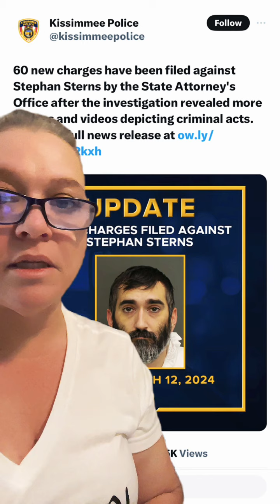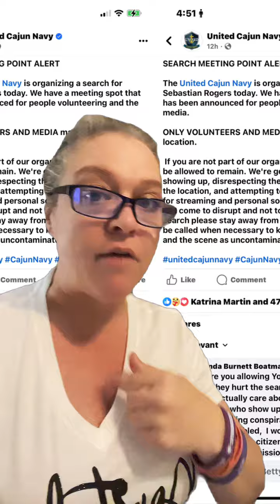Morning TikTok Daily Updates!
There were many people that came across the country to help aid in the search of Sebastian Rogers. The cajun navy was brought in by social media personalities, and since the Cajun Navy has been on site, they have been utterly rude. They’ve caused the entire search party to be dismantled, and they’ve called the cops on several YouTube personalities for simply sitting in their car.

Since the first search, the Cajun Navy was asked to be a part of they have not done one additional search since that day, even though all these days have lapsed! They have plenty of time to speak to Media however, just not time to search!

It makes me question why they are even there to begin with…

Sebastian Rogers